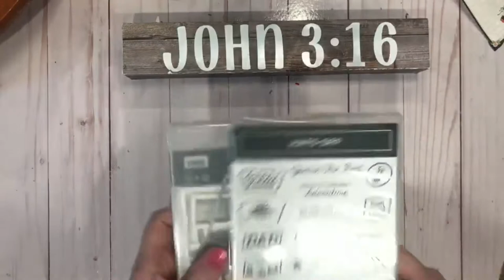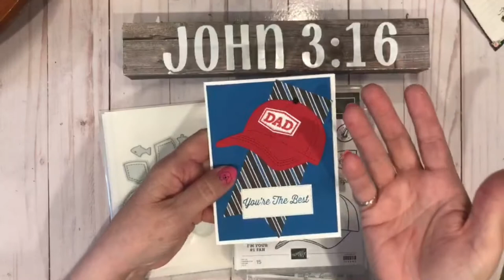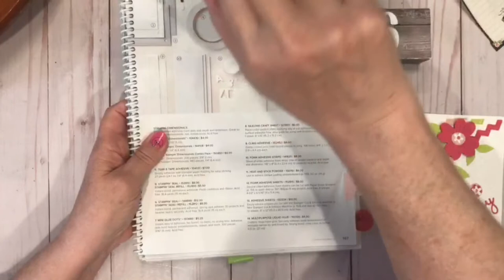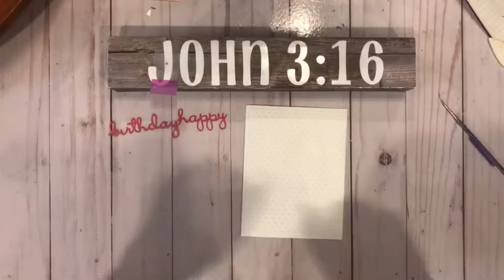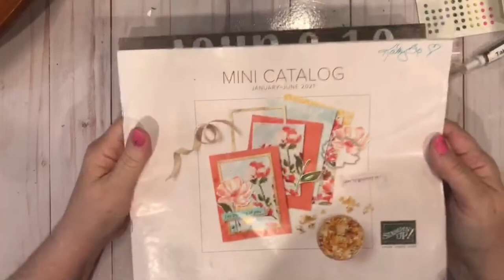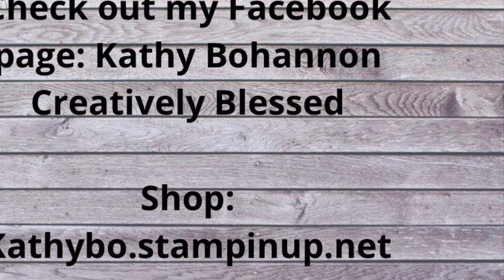Stampin Up Pierced Blooms, Hats Off, Basic Borders CUTE CARD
Edited from FB Live at Kathy Bohannon Creatively Blessed